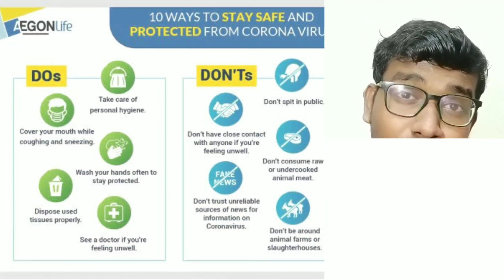Why Covid19 cases are not reduced yet | settai's of jiya | Tamil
Face masks are a simple way to help decrease coronavirus transmission and save lives. According to the Centers for Disease Control and Prevention, wearing a face mask in public places has been shown to reduce the spread of COVID-19, because those who are pre-symptomatic can spread the virus before showing symptoms. However, some masks are more effective than others.

Adrian Cotton, MD, chief of medical operations at Loma Linda University Health, breaks down how different types of masks protect you as well as how they are meant to be used.

Fabric/cloth masks:
Fabric or cloth masks trap droplets that are released when the person wearing the mask sneezes, coughs or talks. They reduce the spread of viruses, are easy to purchase or make, and can be washed and worn again. It’s also important for the wearer to avoid touching their masks, and if they do, to sanitize or wash their hands after. Additionally, if a cloth or fabric mask becomes wet or dirty, it’s important to switch to a clean one. These masks should not be shared.

Surgical masks:
Surgical masks — also called medical masks — are loose-fitting and disposable. They protect the nose and mouth from coming into contact with droplets that could carry germs. They’re made to protect you from sprays or splashes that could enter the nose or mouth. These masks are also able to filter out large particles in the air, and can make sure droplets from the wearer aren’t being spread. These masks are single-use only.

N95 masks:
N95 masks provide a higher degree of protection than a surgical mask or cloth mask because they can filter out both large and small particles when the wearer breathes. They’re called N95 masks because they’re designed to block 95% of particles or liquids that may come in contact with your face. However, these masks are not for general public use and should be reserved for healthcare workers and other medical first responders. They’re also incompatible with children or people with facial hair. Healthcare providers are fit tested for these masks, and like surgical masks, they’re intended to be single-use only, though researchers are examining effective ways to clean these masks.

Face masks with valves:
These masks may make it easier to breathe out, but as the wearer is doing so, they’re also exhaling their germs into the air around them. Increasingly more medical facilities around the country have banned the use of masks with valves. They do a good job protecting the wearer, but because of the one-way valves, they don’t offer much protection to the people around the wearer. If the wearer is contagious, either knowingly or unknowingly, they could still be spreading the virus to others around them. Since the main reason to wear a mask is to protect others, a simpler mask with a filter may be a better choice.